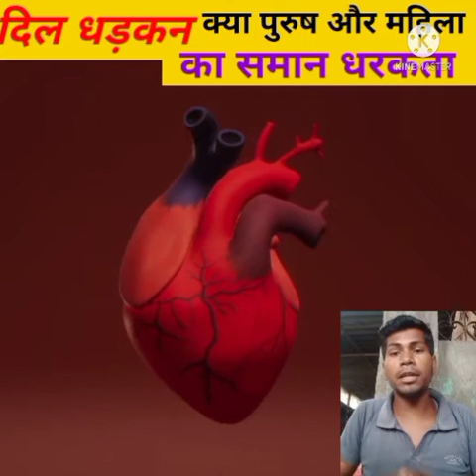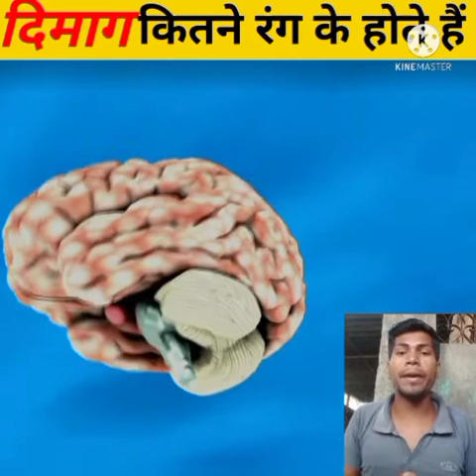ATM में कितने रुपए रखे जाते हैं पूरी जानकारी//ATM mein kitne rupaye rakhe jaate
Thanks for_____________________
____________________chandan Kushwaha